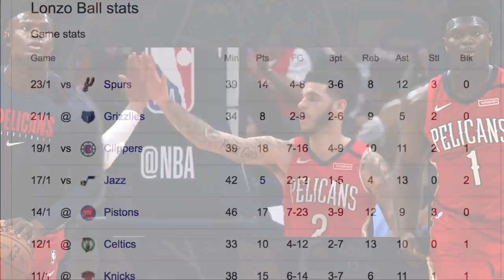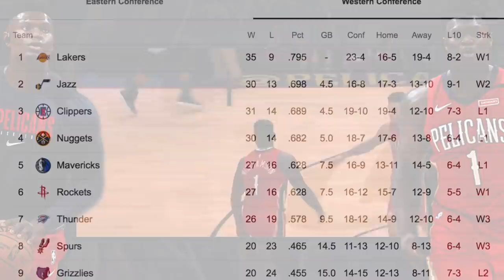How Good Are The Pelicans With Zion Williamson REALLY?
After Zion Williamson's NBA Debut vs The Spurs... How Good Are The Pelicans With Zion Williamson Back... REALLY? Are they a Playoff team or just outside?